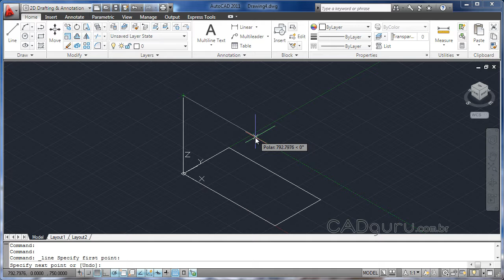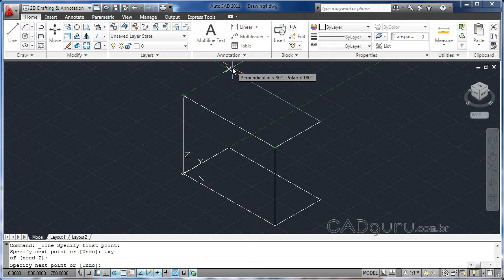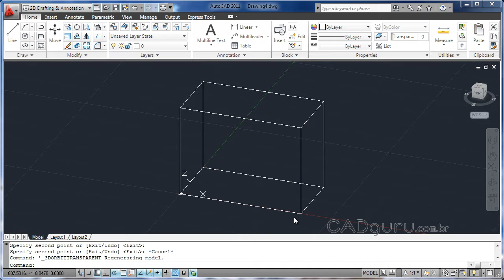A3D1.2: Traçando linhas em 3D - Curso Gratuito AutoCAD 3D - CADguru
AULA 1.2- Traçando linhas em 3D
O ambiente de trabalho do AutoCAD é essencialmente 3D. Nesta aula vamos demonstrar o uso do eixo Z que determina o projeto tridimensional mesmo estando traçando geometrias em ambientes 2D. Quer adquirir o curso completo com videoaulas, certificado (disponível para alguns produtos) e arquivos complementares para praticar?